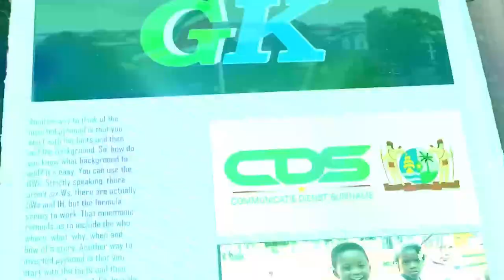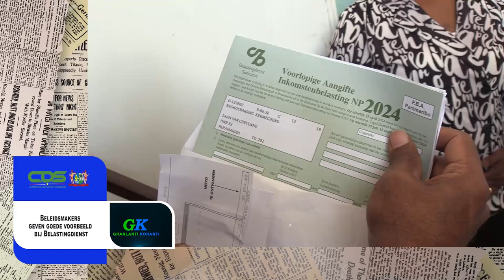𝗚𝗥𝗔𝗡𝗟𝗔𝗡𝗧𝗜 𝗞𝗢𝗥𝗔𝗡𝗧𝗜 (𝗦𝗥𝗔𝗡𝗔𝗡), 𝟮𝟱 𝗝𝗨𝗡𝗜 𝟮𝟬𝟮𝟰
De onderwerpen in deze aflevering zijn:
- Workshop Studiegroep Gasexploitatie voor leden RvM
- Wetgevingslijst voor CFATF gepresenteerd aan president Santokhi
- ‘Cisco Certified Support Technician’ (CCST) training voor ICT-medewerkers van de overheid